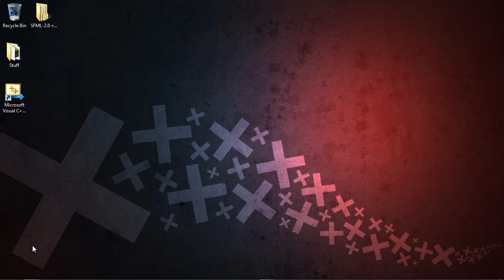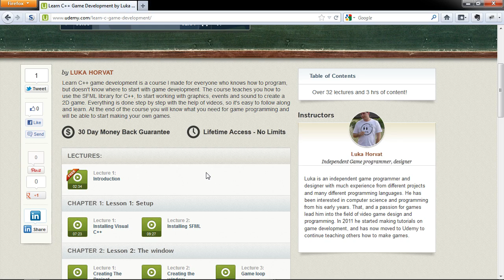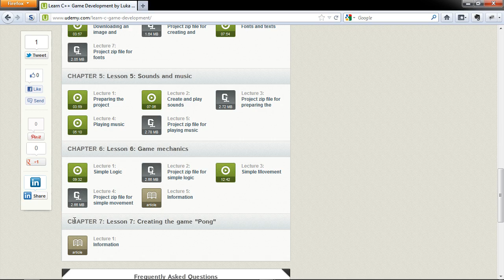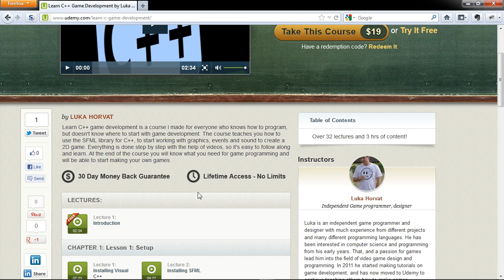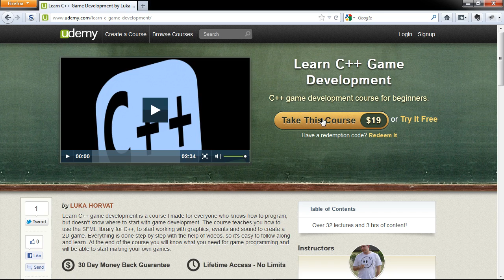Announcing new course!